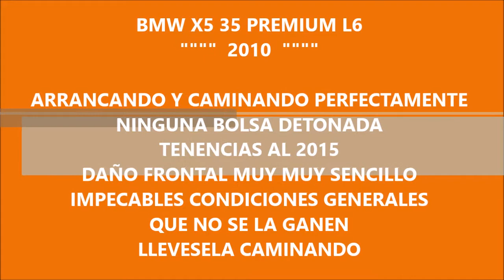DISAUTO BMW X5 35 PREMIUM L6 PIEL QUEMACOCOS PANORAMICO 2010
ARRANCANDO Y CAMINANDO PRECIOSA UNIDAD, NINGUNA BOLSA DETONADA, LLEVESELA CAMINANDO.